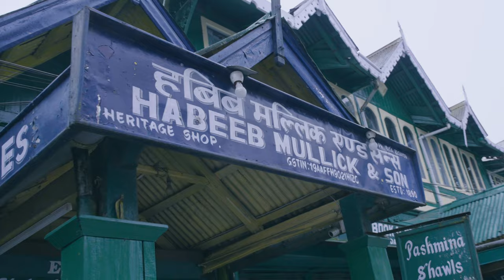Batas Kor | বাতাস কর | A day walk in Darjeeling | A lokgeeti for those who have time to stare | 2024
This is a beautiful bangla sufi song of seperation. We learnt it from Baul Saiful from Bangladesh and a late Suman, a young folk artist from Bengal who passed away a year back.

The images are of an usual mundane lazy day in Darjeeling invoking the nature of wind and movement of life in the broken streets and forests  around our favourite mountain home. It doesn't matter if the video is short and catchy or sensational. It is about a sense of grief and loss and the indomitable spirit of humanity that carries on after all that is gone.

Arko Mukhaerjee - Voice, Ngoni (West African Harp)
Koustav Dey - Guitar

note: Cigarette smoking is injurious to  health.

Enjoy. Live life. Not just for yourself but for everyone around us.